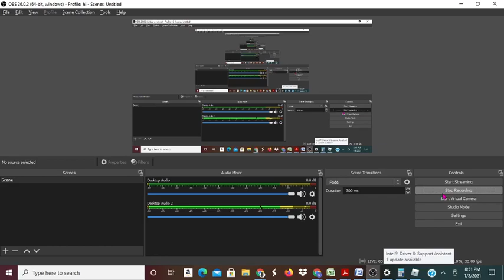I JUST TRADED AWAY SOUL!!! (Roblox Assassin)